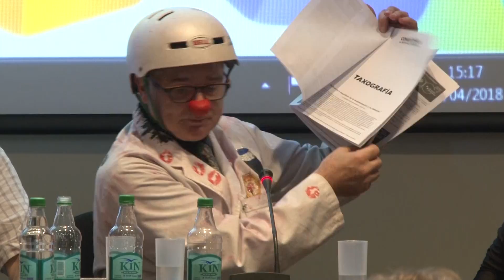Productos Congo - Luis Sorgentini (Conf. Gral. Economica.)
Panel 2 - 44° Feria Internacional del Libro de Buenos Aires. Predio Ferial La Rural, Sala Alfonsina Storni, Pabellón Blanco. “Las Organizaciones de la Sociedad Civil, el Libro y su Rol Social”, 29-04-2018.